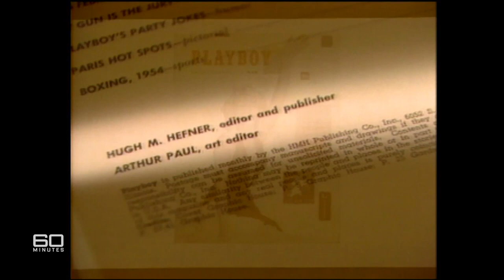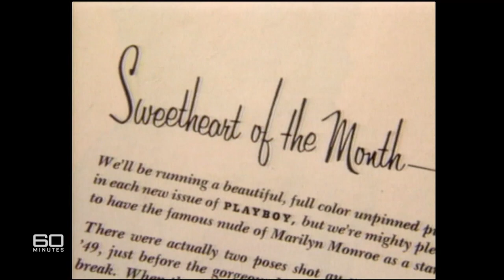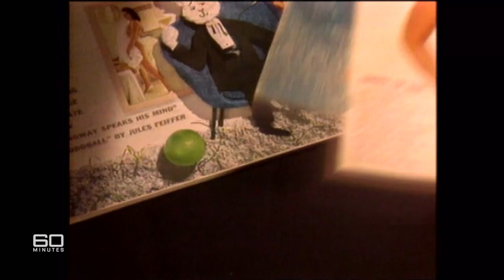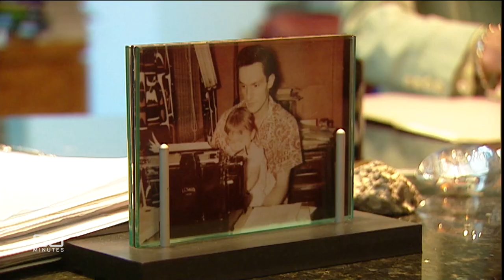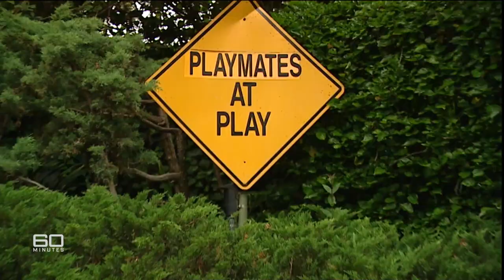Exclusive access to Hugh Hefner's Playboy mansion | 60 Minutes Australia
In 2003, silk robed icon Hugh Hefner opened the doors of The Playboy Mansion to 60 Minutes reporter Liz Hayes. Hugh described himself as very lucky and grounded - still in touch with ‘the boy’ visionary who started out with $500 and built a billion-dollar empire based on his ‘romanticism’ and love for women.